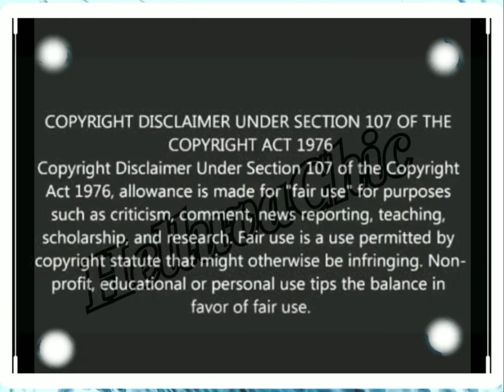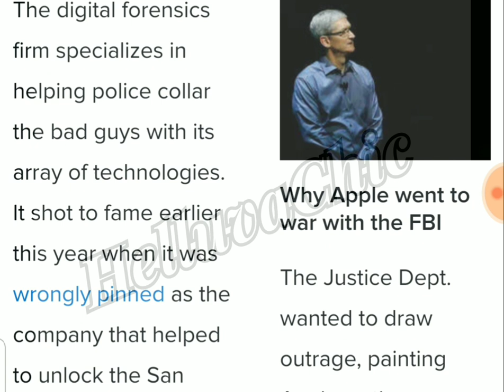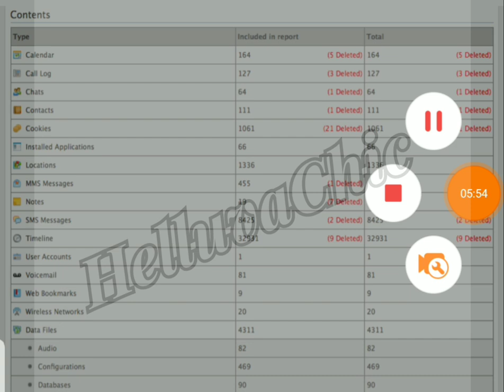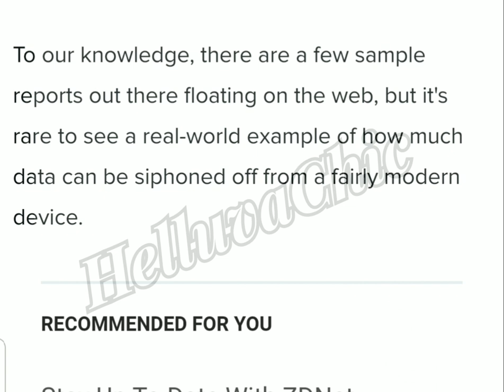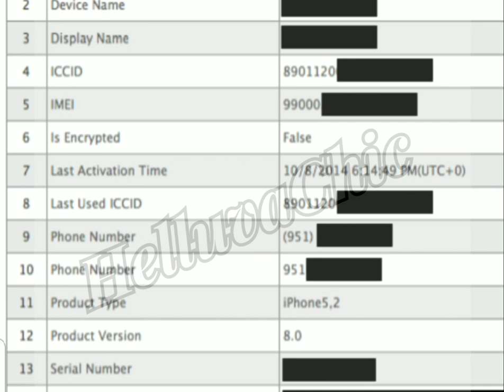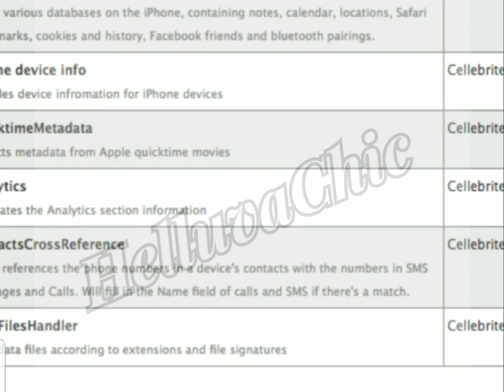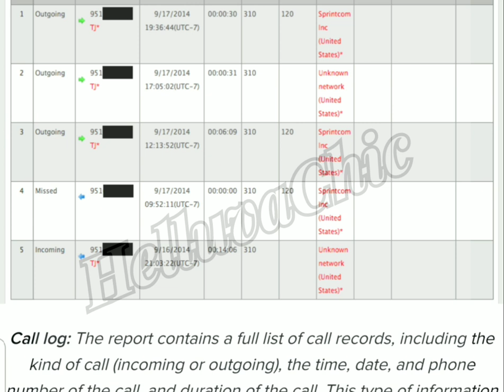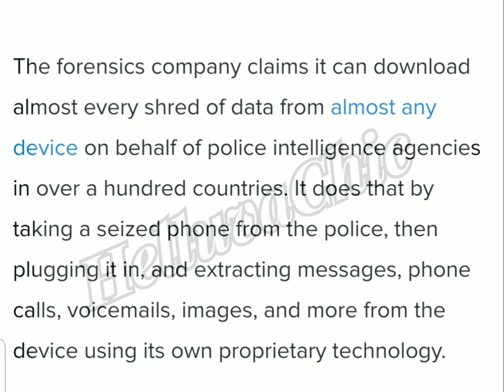What a Logical Method Phone Dump Actually Looks Like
This video shows what we could've had in this case for all the phone dumps that the Arlington Heights Police Department did for the Rosemont Police Department in the Kenneka Jenkins case.   This is done using Cellebrite software and by using the logical method.  We got NOTHING even close to this!  And we know these folks STAY with theur phones in their hands and it's even shown on the "surveillance footage" as well as in the Facebook live streams that we currently have in this case.